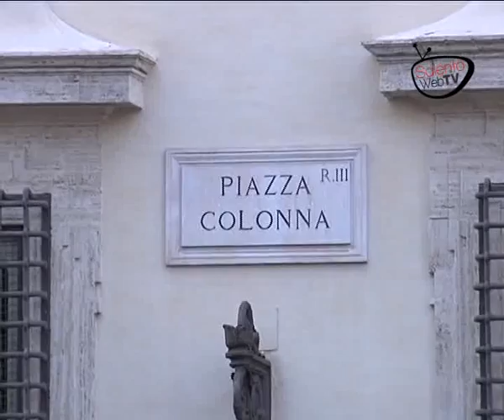Alfredo Mantovano: la denuncia di Granata solo strumentalizzazione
Il Sottosegretario agli Interni Alfredo Mantovano definisce la denuncia di Granata solo strumentalizzazione politica all'interno del partito di fatti seri come la lotta alla mafia. E dopo aver chiesto l'intervento del Presidente della Camera Gianfranco Fini aggiunge: "Fini mi conosce, sa cosa ho fatto e sa cosa ora lui deve fare contro una polemica che ha superato il confine tra confine e diffamazione".